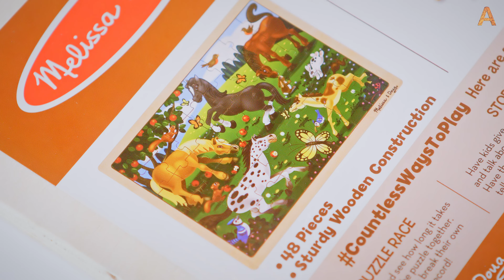Animalia's Orangutan Rambo is a keen puzzler